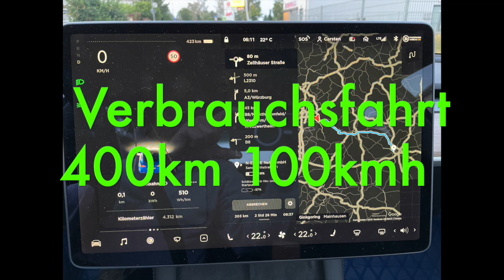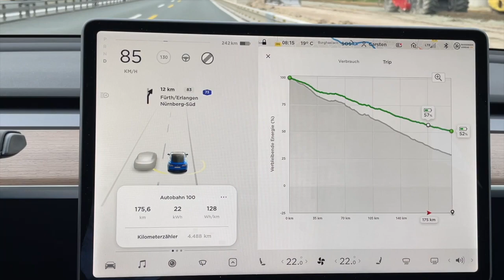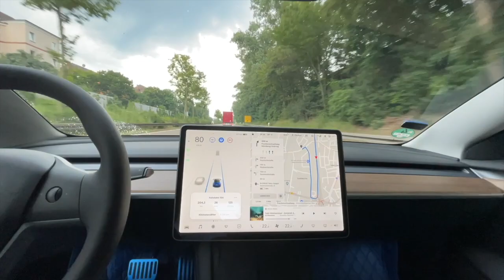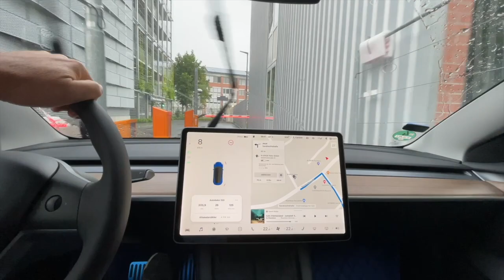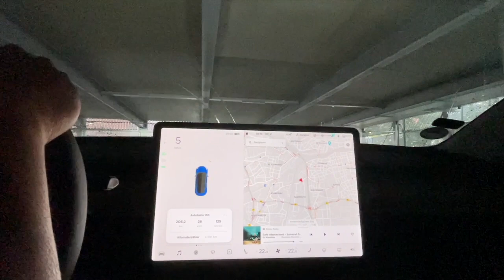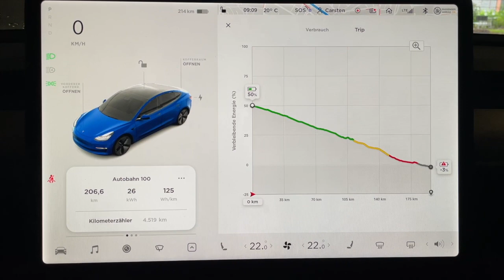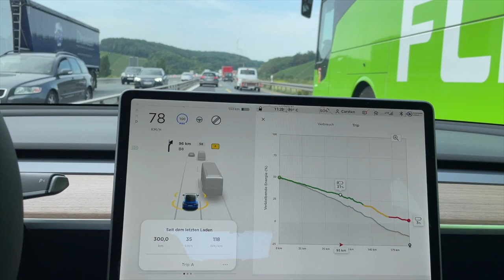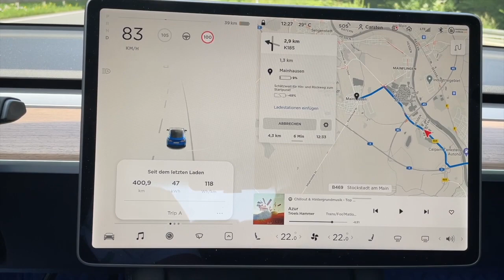400 km Reichweite mit Tesla Model 3 SR+ LFP 55 Akku bei 100kmh ist das möglich? Wie weit kommt man?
Besuch des ultramodernen N-Ergie Parkhauses in Nürnberg.
Das Parkhaus hat insgesamt 338 Parkplätze mit 128 Ladesäulen.
Auf dem Dach befinden sich Solarmodule mit einer Leistung von 100kW Peak, dazu noch einen
Batteriespeicher mit 100kW Leistung und 112kWh Speicherkapazität.

Außerdem kann man mit der App "Appstellen" (Auto Abstellen;-) ) im Vorfeld den Parkplatz inkl. Ladesäule reservieren. D.h. man kann schon im Vorfeld das Datum und Zeitfenster für einen Parkplatz inkl Ladesäule buchen und das sogar optional behindertengerecht.

Man erhält beim Buchen einen QR-Code (in der App) der dann bei Ein- und Ausfahrt an der Schranke als Ticket gilt. Des Weiteren kann man sein E-Bike oder E-Scooter im EG laden.

Bei Einfahrt wird auf einem großen Display die Parkplatznummer und Stockwerk angezeigt auf dem man parken muss.

Und was ich noch ganz praktisch finde: Wenn man mal vergessen hat wo man sein Fahrzeug geparkt hatte, kann man an einem Terminal im EG durch Eingabe des Kennzeichens sich die Parkplatznummer anzeigen lassen. SEHR GENIAL!

Ich habe die Standardbereifung auf den 18" AERO-Felgen drauf, dazu die AERO-Caps 2.0 (die kleineren original Radkappen), der Reifendruck lag bei 3,0 Bar und die Klimaanlage war die ganze Zeit auf 22 Grad eingestellt.
Spotify wurde natürlich auch gehört bis auf die Videoaufnahmen wegen der GEMA.
Die Kompressor-Kühlbox habe ich diesmal AN gehabt. Verbraucht im Schnitt 35 Watt/Std.

- Wie fährt man möglichst effizient?
-  Wie kann man die verschiedenen Anzeigen auf dem Display am besten interpretieren?
-  Die Verbrauchsprognose optimal lesen lernen?
   (Diese detaillierten Anzeigen findet man nur im Tesla)